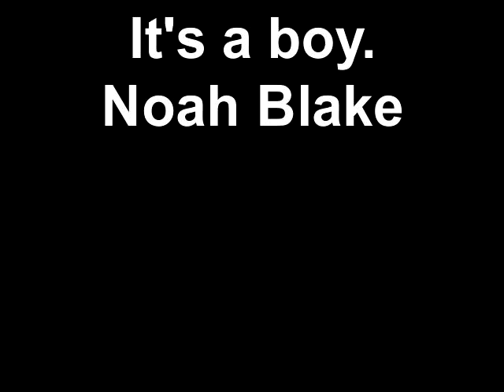Leanna & Michael's Gender Reveal